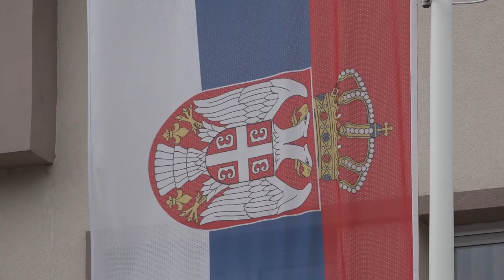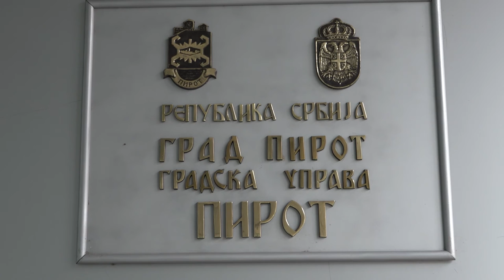VASIĆPREDSTAVNIK SKGO U KOMITETU EVROPSKOG REGIONA